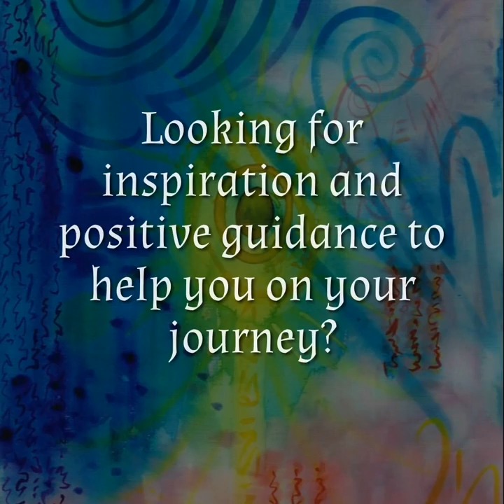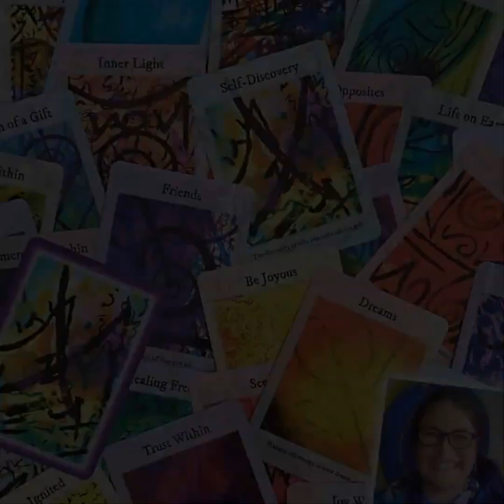ART from SPIRIT - Intuitive Guidance via Video Recording Explained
Have you been wondering what my Intuitive Guidance sessions via video recording are all about? This short video highlights what is included in your session.